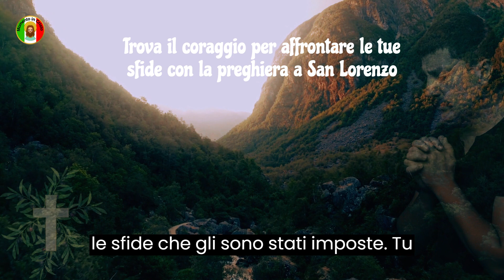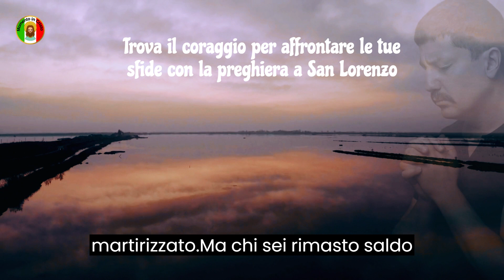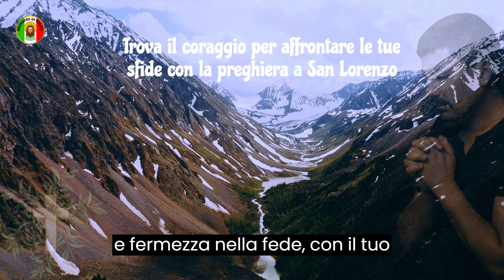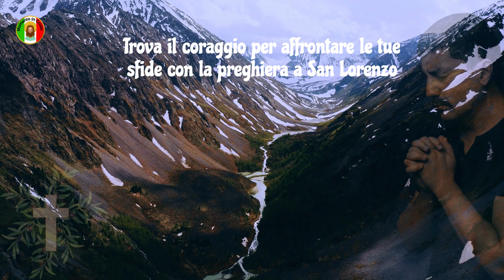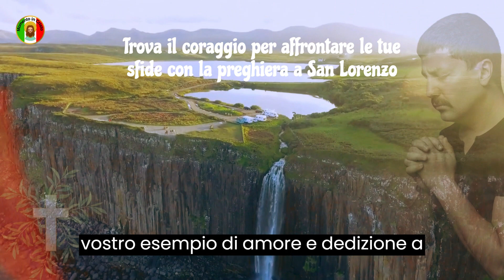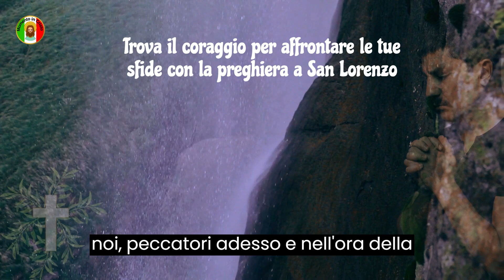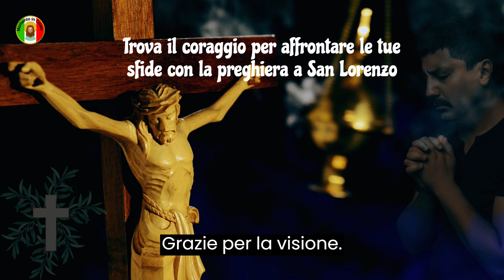Trova il coraggio per affrontare le tue sfide con la preghiera a San Lorenzo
Ciao, amici del canale Momento em Cristo! Oggi vi invitiamo ad unirvi a noi in una potente preghiera a San Lorenzo, un santo martire che ha testimoniato la sua fede con coraggio e dedizione.

In questo video rifletteremo sull'esempio di vita di San Lorenzo e impareremo a chiedere la sua intercessione nelle nostre necessità quotidiane. Sulla base del Salmo 119, meditiamo sull'importanza di seguire la via della giustizia e cercare la vera felicità in Cristo.

Con una preghiera ispirata all'amore e alla dedizione di San Lorenzo a Cristo, chiediamo la sua protezione e il suo aiuto per affrontare le sfide della vita, rafforzare la nostra fede e diventare cristiani più autentici e generosi.

Questo video è ideale per coloro che vogliono saperne di più sulla vita dei santi, così come per coloro che vogliono approfondire la loro vita di preghiera e trovare ispirazione per superare le sfide quotidiane.

Quindi, vi invitiamo ad unirvi a noi in questa preghiera a San Lorenzo, e che attraverso la sua intercessione, possiamo essere rafforzati nella nostra fede e camminare fiduciosi nell'amore di Cristo. Guardalo ora e lascia che questa potente preghiera tocchi il tuo cuore e ti ispiri a vivere più vicino a Dio.

Frequenza dei messaggi sui canali, dal lunedì al venerdì sempre alle 06:03.

Link://
Contribuisci con qualsiasi importo al canale cliccando sul link qui sotto👇👇

Spero che questa preghiera a san Lorenzo sia stata fonte di ispirazione e forza per la vostra vita spirituale. Possa São Lourenço intercedere per te e la tua famiglia, e possa tu trovare la forza per affrontare ogni sfida nel tuo cammino cristiano.